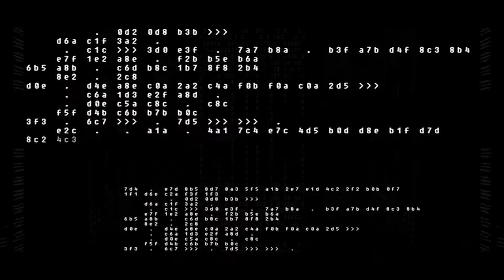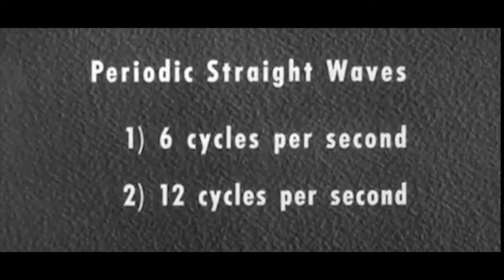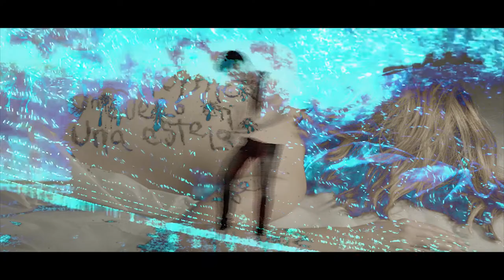Emerich - Omega [Official Video]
Watch the music video for "OMEGA" now!

The official video for the first single from Critical Bandwidth.

Follow Emerich!

Directed by – Aldo García
Co-Directed by - Emerich Gustavo
Produced & Edited by – Aldo García & Em y Lu Estudios
Post production by – Emerich Gustavo
Animations taken from – Oscillate by Daniel Sierra

Official music video by Emerich performing "Omega." (C) 2018 EM Y LU ESTUDIOS.